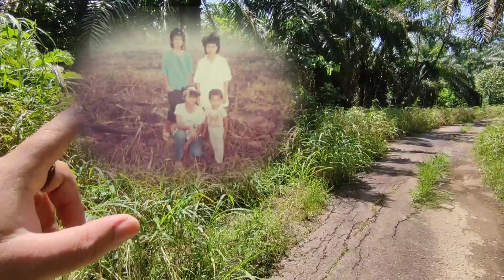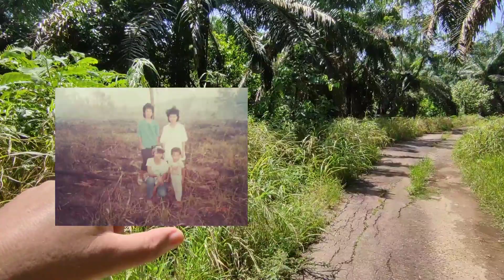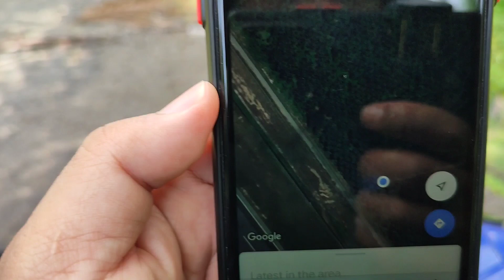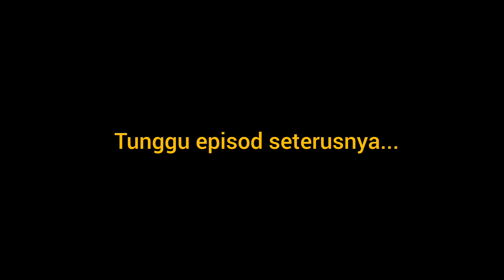Tapak Rumah Lama di KLIA PART01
Saya dalam usaha menjejak semula tapak rumah lama, satu-satunya yang masih ada..tinggalan Kg Lama Busut, Salak, Sepang, semenjak terbinanya KLIA.

Aura sangat kuat memanggil-manggil untuk ke sini, selepas kali terakhir hadir pada 3 tahun lalu.😳

Sebelum ini, memang tak dapat cari tapak rumah lama saya atas faktor masa (lewat petang) pada ketika itu, selepas 3 tahun saya kembali.